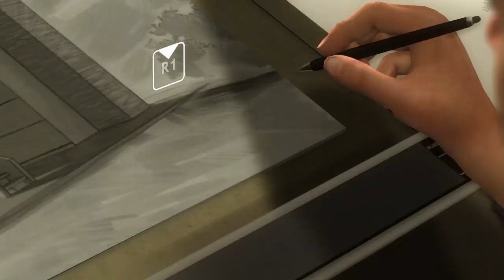HEAVY RAIN™ Episode 3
Grace is late